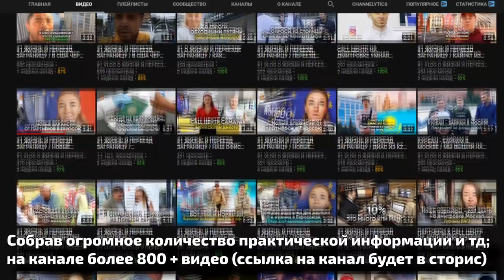ПОПРАВКА ЛАУТЕНБЕРГА; СТАТУС PAROLEE; УБЕЖИЩЕ В МЕКСИКЕ НА ГРАНИЦЕ США